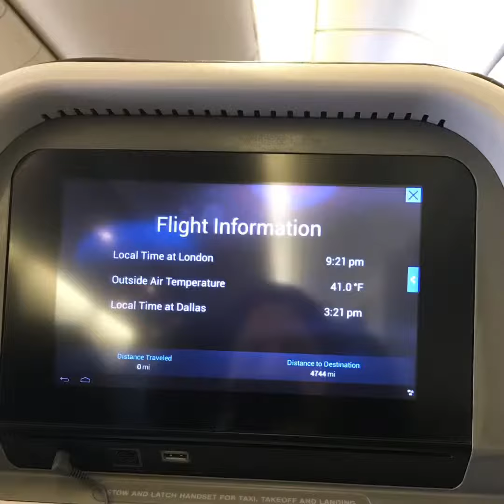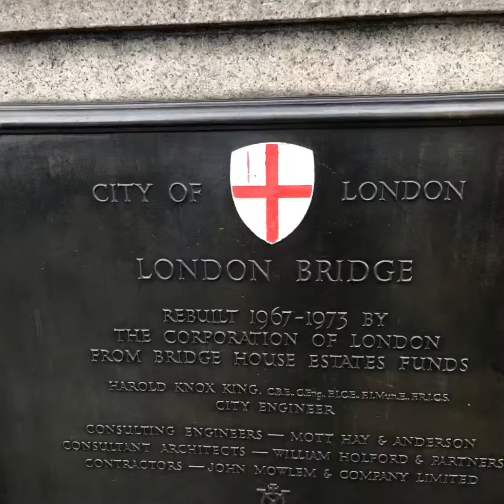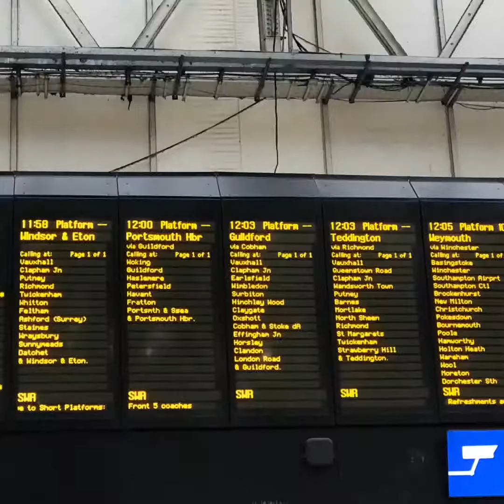London 🇬🇧 day1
Travel